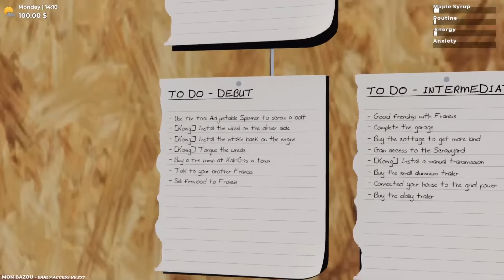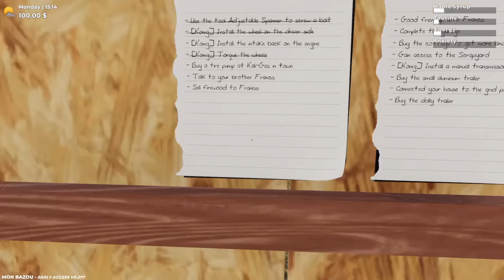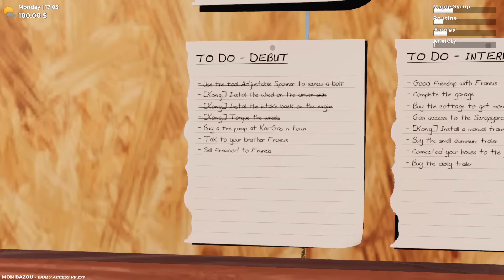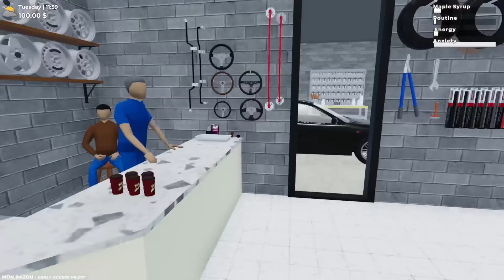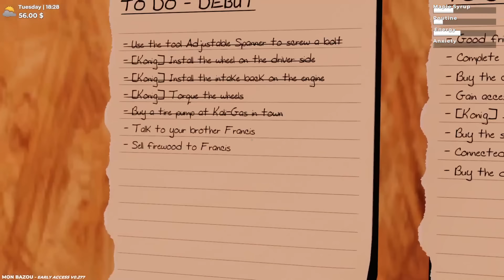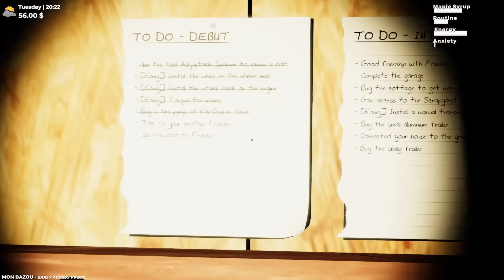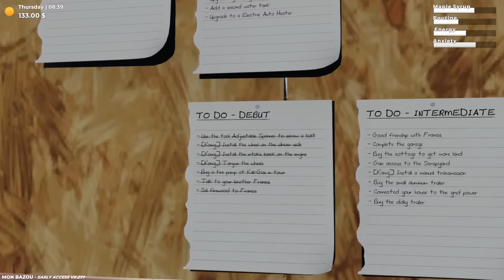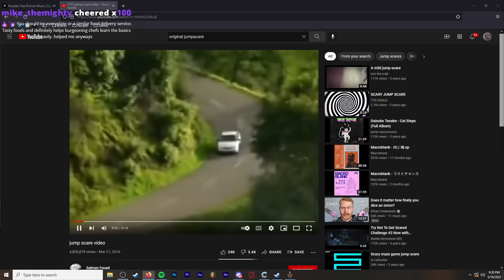Charborg Streams - Mon Bazou: ☠️ DRIVING A CAR OFF A CLIFF AND DYING ☠️